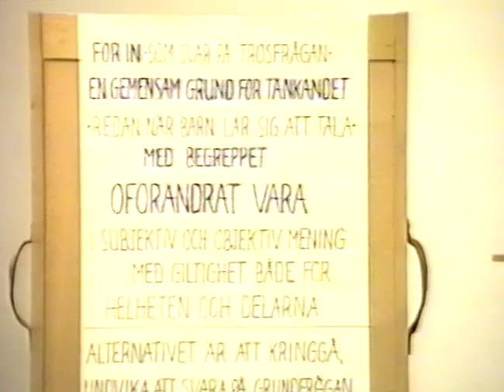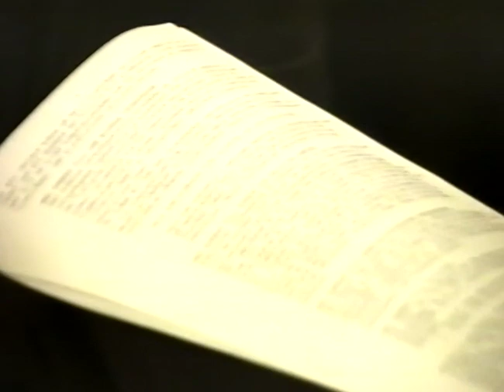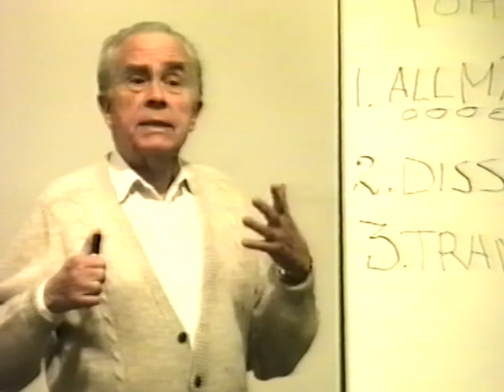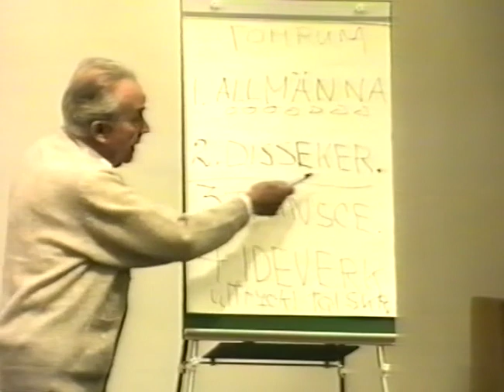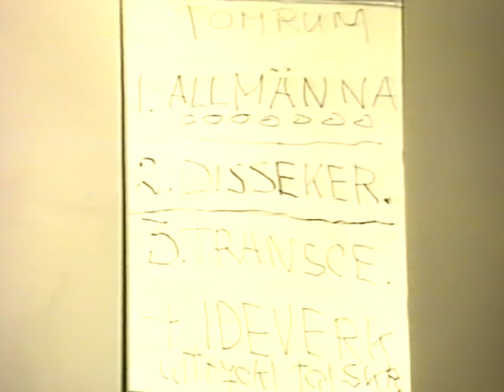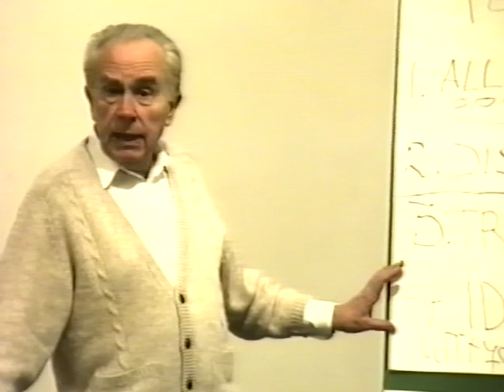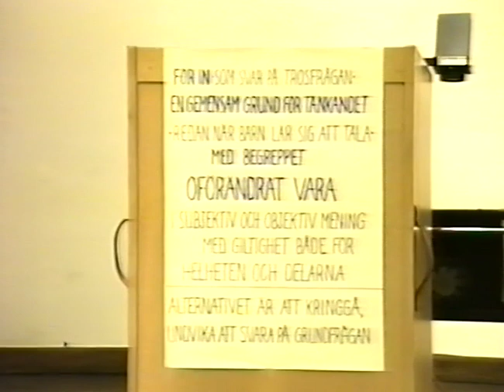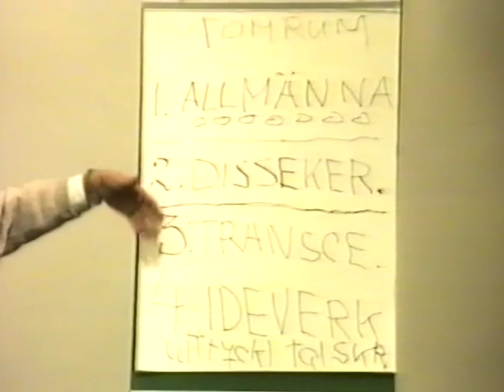God and science: are they reconcilable?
Given on 10th March 1993, this is the first of two talks by Stefan Hlatky at the ABF Huset, an adult education centre, in Stockholm, Sweden. The talk is in Swedish with English subtitles.
where his book 'Understanding Reality' is published in full. See also there a link to a Blog about his philosophy.